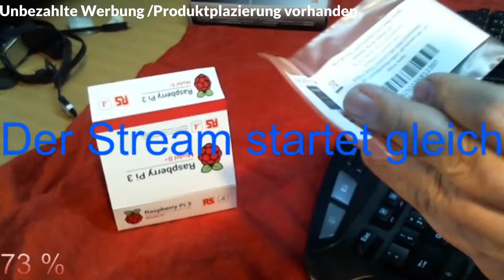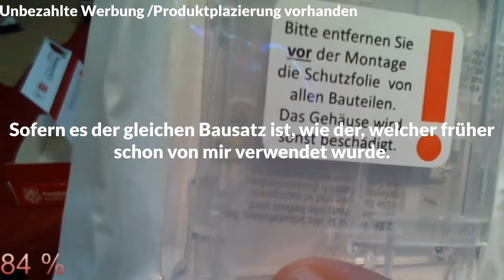Hände mit der Größe 11 treffen auf einen Bauteilesatz für den Raspberry Pi 3B+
Falls ihr Lust habt zu sehen wie jemand mit Handschuhgröße 11 versucht ein Mehr-Teile-Puzzle mit kleinen Teilen und einem Raspberry Pi in Einklang zu bringen, möglichst ohne sich die Finger zu verknoten, dann seid ihr hier Goldrichtig.